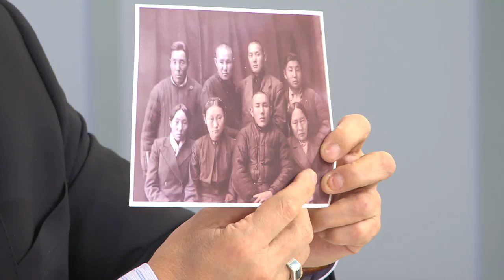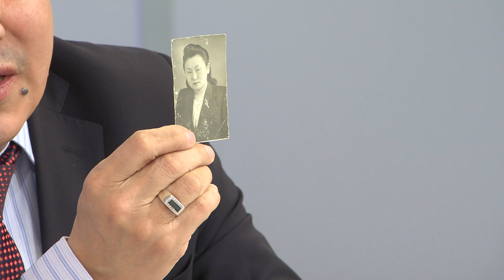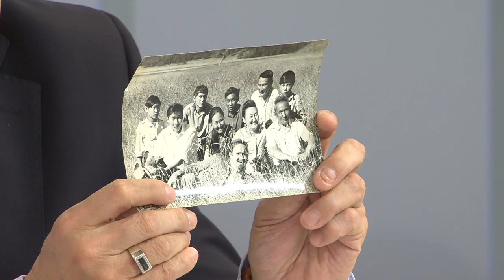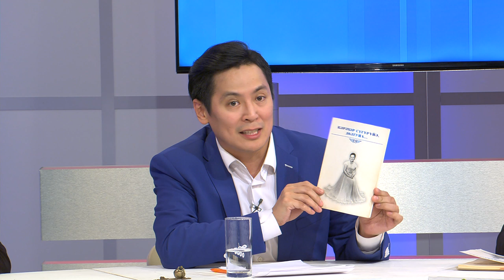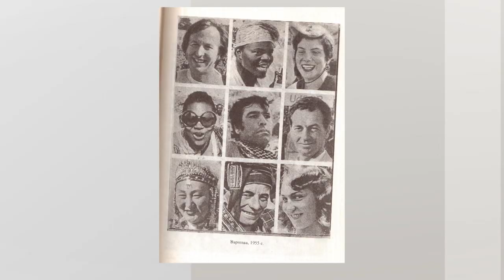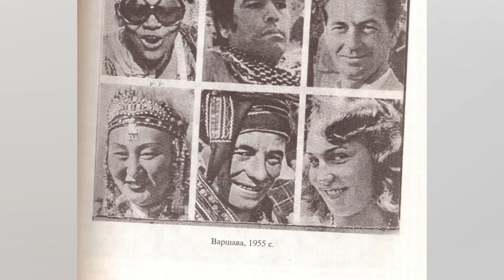ИС СҮРЭХТЭН (19.03.2017)